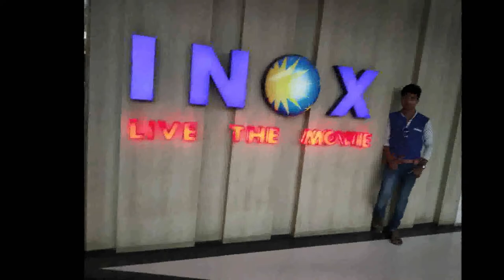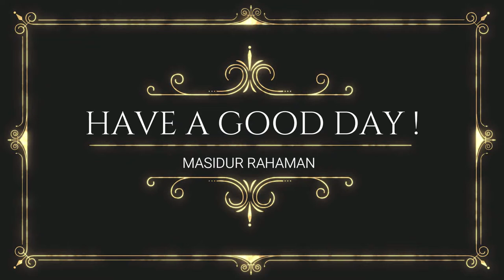GOUR MAHAVIDYALAYA DEPT OF COMPUTER SCIENCE 2020 FAREWELL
About MRS PRIME :
My name is Masidur Rahaman (Saheb) and "PRIME" is the most usable word in this day. So I have selected my YouTube channel name
Contain :
The various type of contain are available on my channel likes Educational Cultural Travelling Social etc.